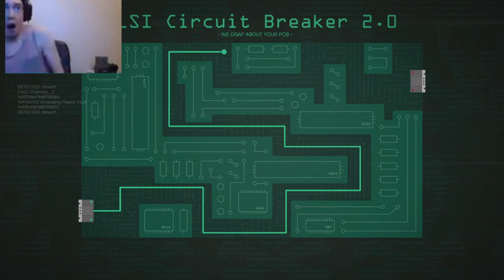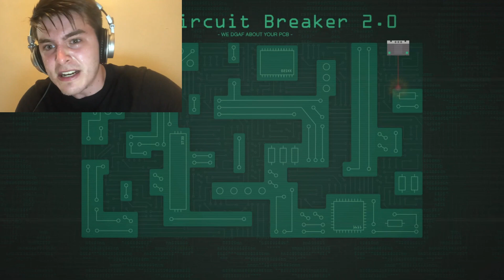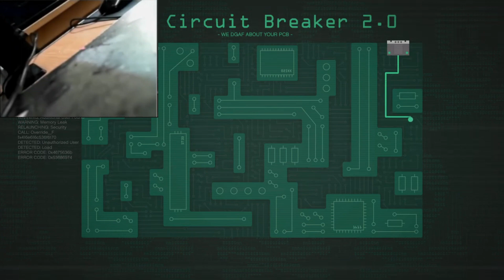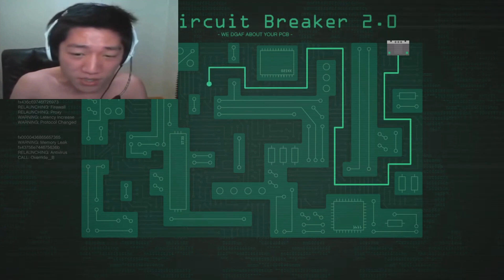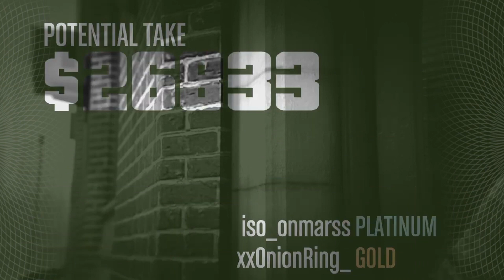Fleeca job experience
The song used in this video: Fuk da police - NWA